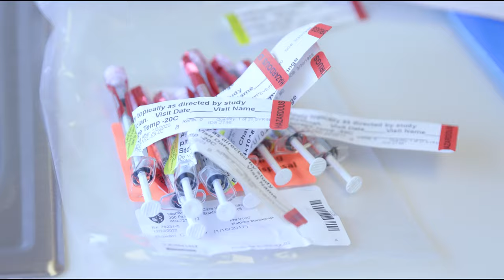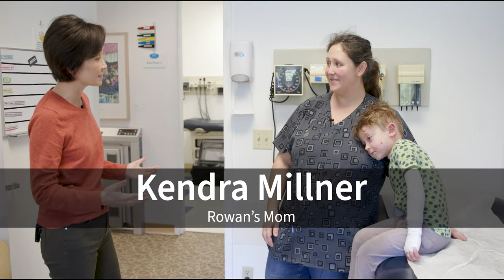New gene therapy gel heals painful skin disease | 90 Seconds w/ Lisa Kim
The FDA has approved a gene therapy gel developed at Stanford Medicine. The treatment has helped improve wound healing for patients with a blistering skin disease called dystrophic epidermolysis bullosa. They often suffer from large open wounds that last for years or decades. It’s an intensely painful condition, and medical treatment for it has been limited largely to palliative care.

A double-blind, placebo-controlled clinical trial of a gene therapy gel developed at Stanford Medicine shows improved wound healing in 31 people with the disease, including 19 who were 18 years old or younger. Sixty-seven percent of wounds treated with the gel, which is applied to the skin during bandage changes, completely healed after six months of weekly applications, while only 22% of wounds treated with a placebo did so.

Peter Marinkovich, MD, is an associate professor of dermatology, a faculty member of the program in epithelial biology and the Stanford Cancer Biology Program. He has an interest in inflammatory skin disease and is director of the Stanford Bullous Disease and Psoriasis Clinics.

Lisa Kim is Senior Manager of Media Relations for Stanford Medicine and Stanford Health Care. Lisa has a deep background in journalism, as she is an Emmy Award-winning journalist who has covered stories on both the national and local levels.